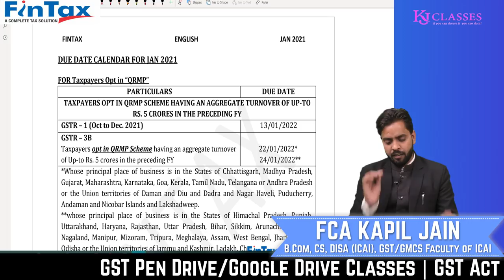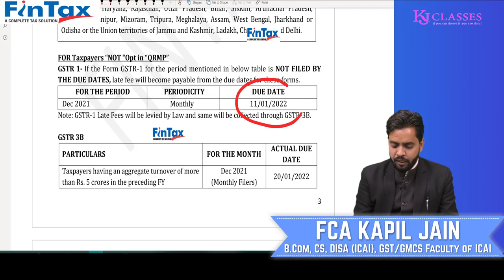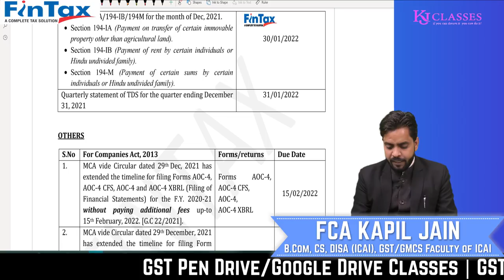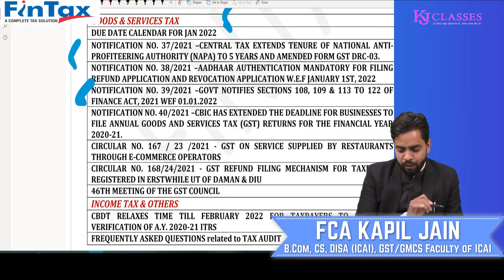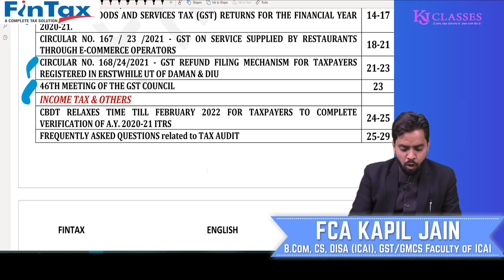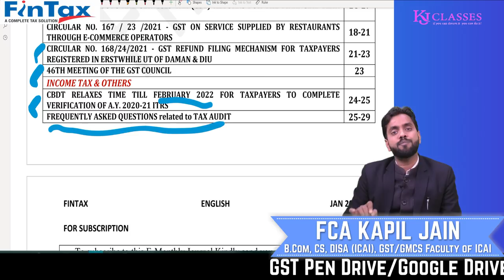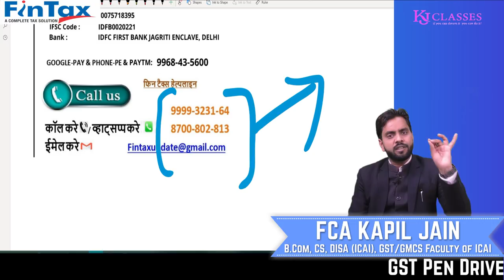JAN MONTH में इतनी सारी DUE DATE WORK कैसे MANAGE करे !